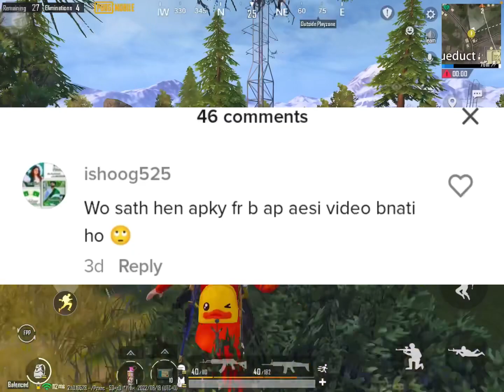Exposing My Self | The End | Qna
Tiktok Main ID :
🌸Pakistan Frist Totli Girl Gamer 🌸
🔴Copy Right : All right are reversed
🔴Note : if you use a copyrighted work without permission you may be violating or  infringing  the Owners right